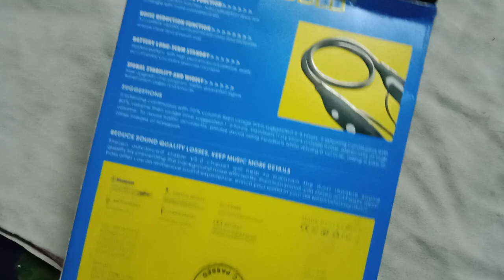BALUTUTH FLEXGOLD new phone📱📞 ईयर phone मात्र ₹400 me 200 gante ka bekawap rinku jha kalu ji vlogs